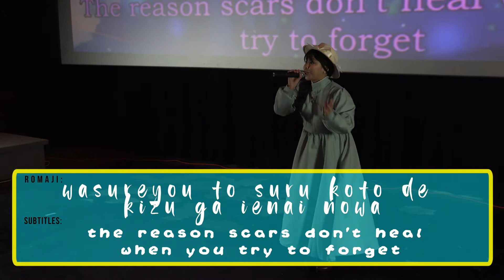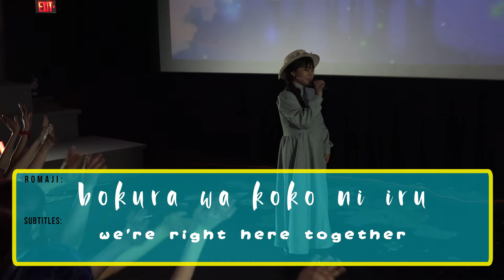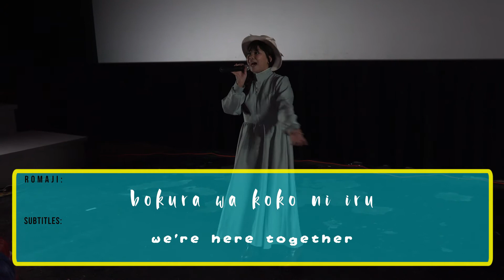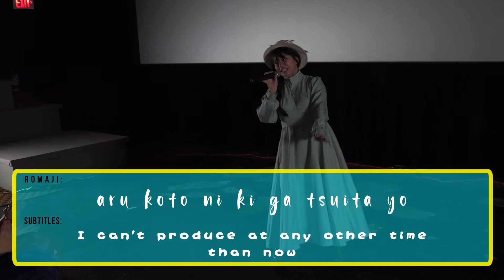Nanairo Symphony! A perfect acapella performance after sound system fail! ft. Yumemi夢美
- At Foolish for Ghibli+ in Toronto, Yumemi Cosplay was ready to drop a killer performance of Nanairo Symphony from Your Lie in April. Mid song, the background sound gave out leaving only her mic working!!! Instead of fumbling or stopping, Yumemi turns her Nanairo Symphony sing-a-long into a great acapella performance. This is worth a few watches as a lesson in turning a negative into a positive! So important to be able to adapt quick!!

It was also awesome watching this cosplay crowd jump in to back her up.

FYI, she did get to do a perfect performance right after :) I guess that makes this a blooper (but it's our fav)